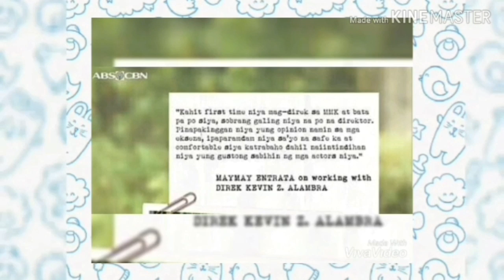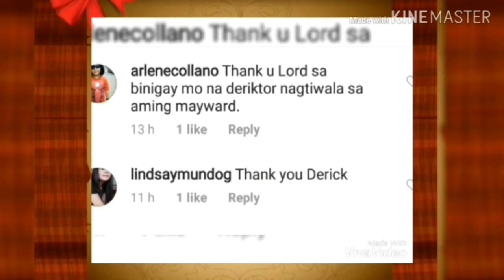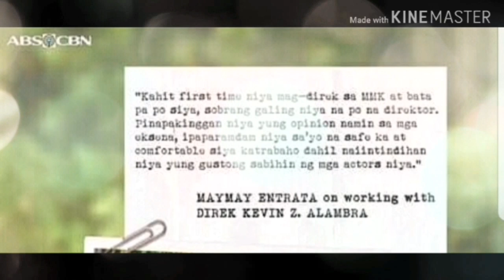PaPHOTO UPDATE sa MMK l KOMENTO natin kay DIREK KEVIN..